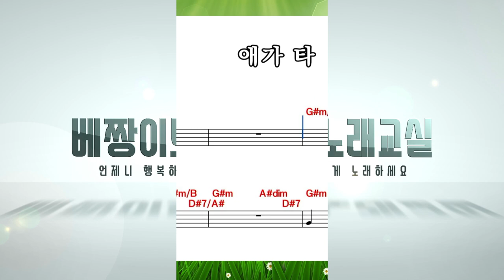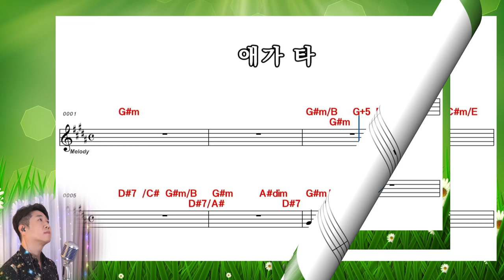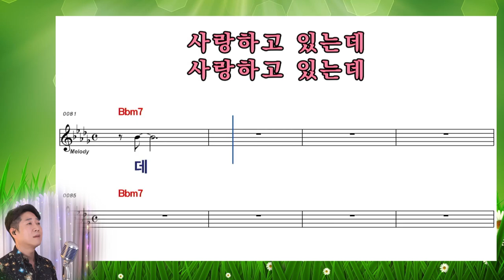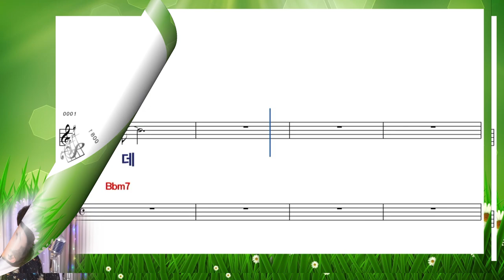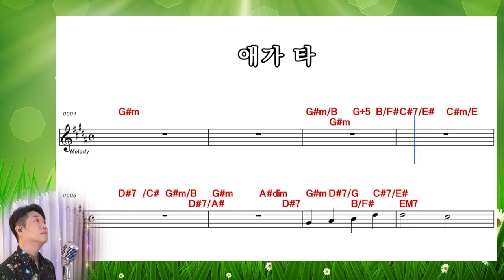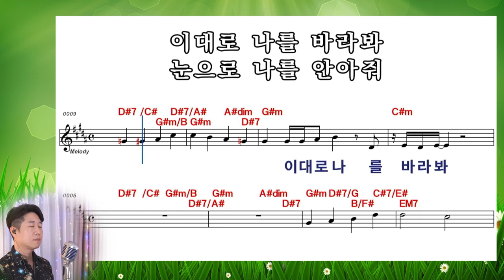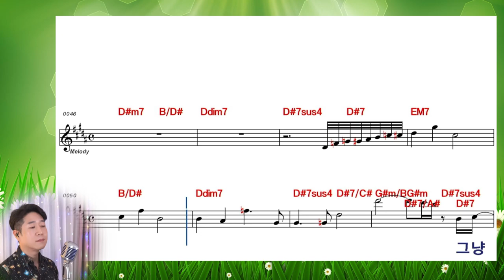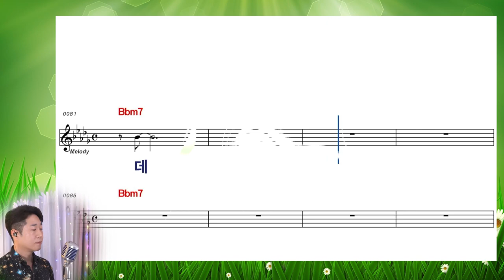[ 조항조 ] "애가 타" (원곡 장윤정) 10회 연속 악보보며 완곡하세요 !! I 커버 박성현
※※   애가 타   ※※
                         작사 이건우
                         작곡 임종수
                         노래 조항조 (원곡 장윤정)

이대로 나를 바라봐
눈으로 나를 안아줘
만날 때마다 자꾸만
가슴이 먼저 하는 말
사랑에 빠진 건가요
어떻게 하면 좋아요
이제는 아닌 척해도
아무런 소용이 없어
그냥 바라만 봐도 애가 타
마음이 너무 아파서 애가 타
이러는 게 아닌데
흘린 눈물 때문에
사랑하는 마음 들켜버렸어요
가까이 내게 와줘요
뭐라고 말 좀 해봐요
이렇게 애가 타도록
사랑하고 있는데

이러는 게 아닌데
흘린 눈물 때문에
이러는 게 아닌데
흘린 눈물때문에
사랑하고 있는데
사랑하고 있는데

2017년 성인가수로 데뷔